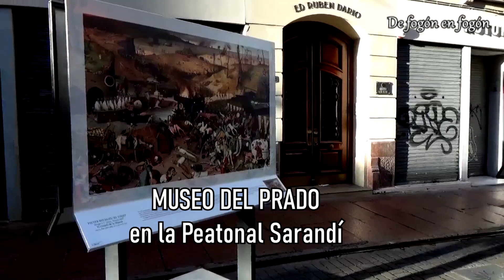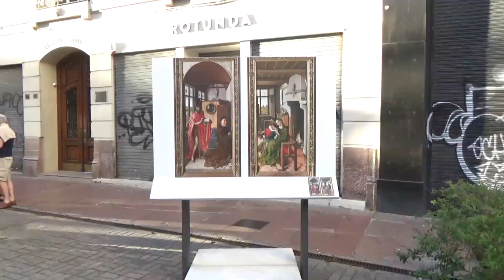¨El triunfo de la muerte¨ de Pieter Bruegel el Viejo en la Peatonal Sarandi.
Pieter Bruegel el Viejo vivó entre 1525 y 1569 en los Paises Bajos. Pintura Flamenca de la colección del Museo del Prado que se exponen reproducciones al aire libre en la Peatonal Sarandi de Montevideo. Fue pintada sobre tabla y mide 1.17 de alto por 1.62 de ancho. Una obra intrincada, trágica, apocalíptica sobre la muerte. Al fondo a lo lejos se queman ciudades y un cielo gris de humo y fuego.
Cientos de esqueletos son transportados por caballos flacos Nadie se salva de la muerte, abajo a la derecha gente de la nobleza que pierde su fortuna. Gente  apilada pronta para ser cargada en un carro final.